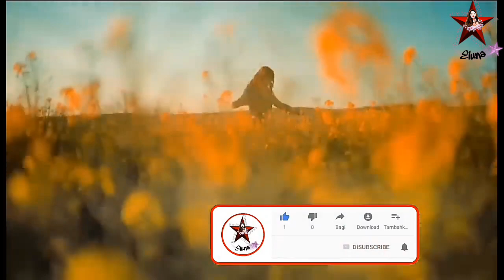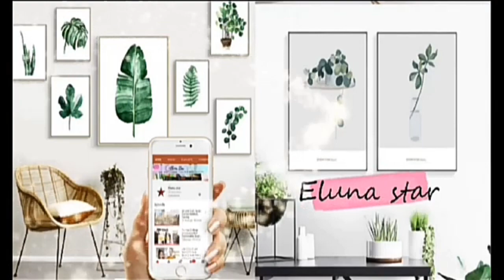Dish Garden / Miniature Garden ideas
May ideas na kaayo sa pag gawa ng sarili dish garden sa video na ito. Sana magustohan nyo Po ..